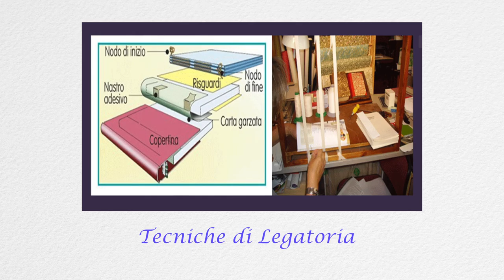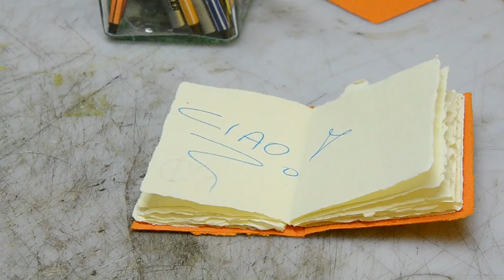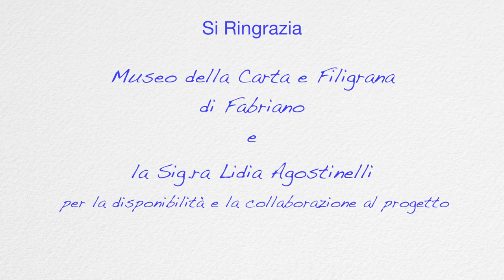Progetto Made in Italy - IIS Merloni Miliani Fabriano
Indirizzo Grafica - Carta